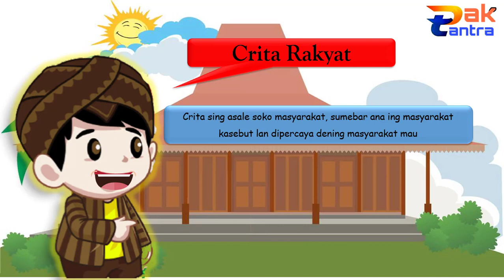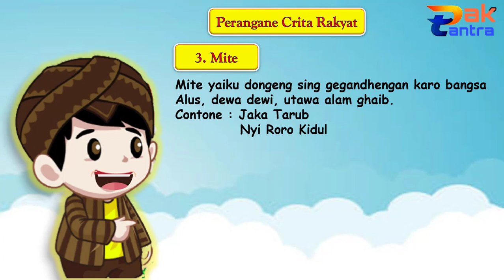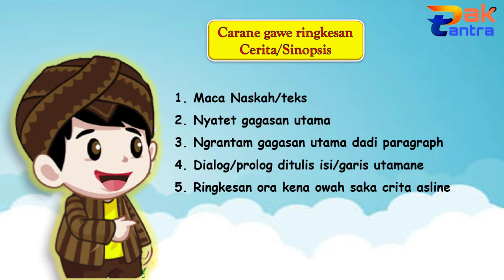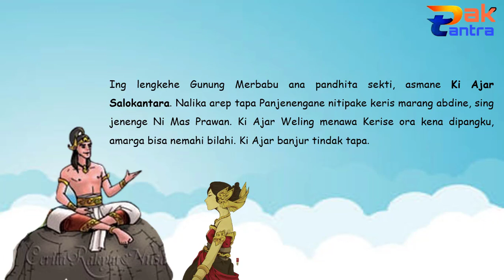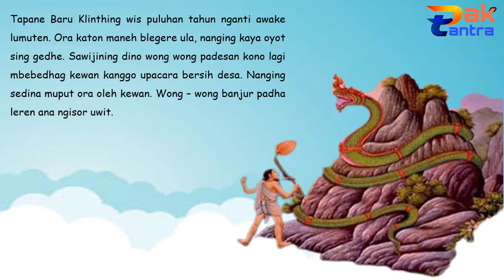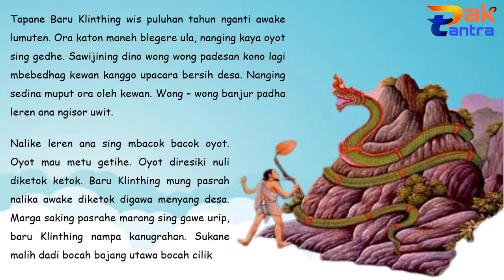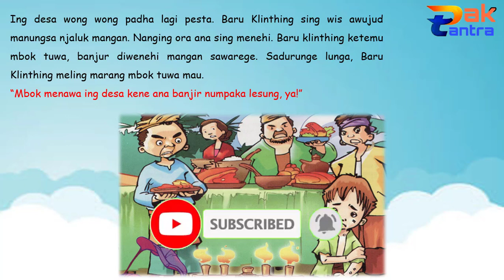Bahasa Jawa Kelas 5 Cerita Rakyat Dumadine Rawa Pening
Assalamualaikum.wr.wb
Hai hai hai. anak-anak semuanya,,,
berjumpa kembali di pembelajaran bahasa jawa, kali ini anak-anak akan ditemani oleh mas Joko yang ngganteng dhewe...
Kali ini kita akan belajar materi kelas 5 tema 6
Materi yang kita bahas adalah "Cerita rakyat Dumadine Rawa Pening"
tonton video sampai habis ya!,